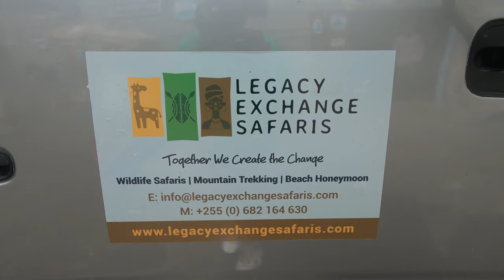Tour of Maasai Market in Arusha - Tanzania Tour Nov 2020 Journey of a Lifetime